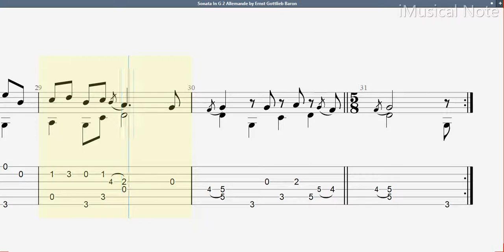Guitar TAB - Ernst Gottlieb Baron : Sonata In G - 2 Allemande (1696-1760) Tutorial Sheet Lesson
Ernst Gottlieb Baron was a German composer , music theorist and lutenist. He was taught by Nicolaus Bach and Silvius Leopold Weiss. His compositional work consists primarily of sonatas and instrumental works.